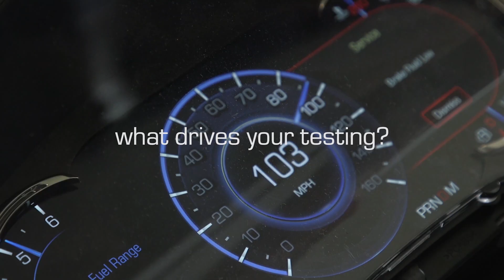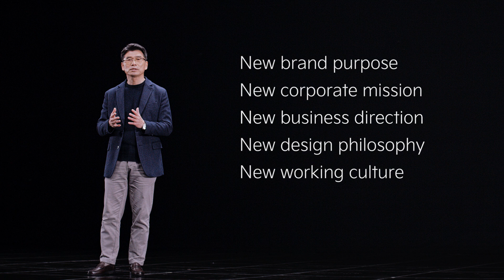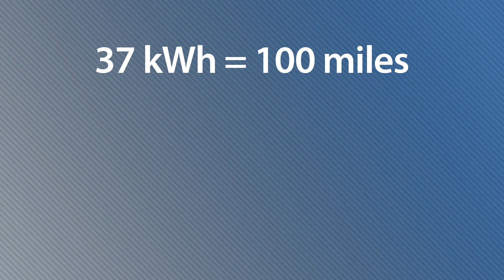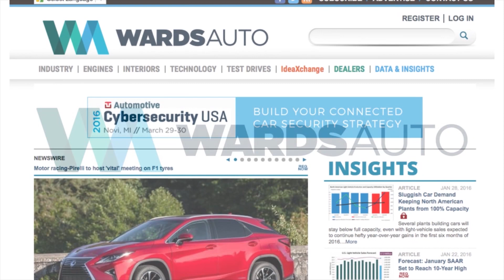GM to Expand Corvette Lineup?; Regen Plays Big Role in EV Range - Autoline Daily 2995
0:08 GM May Expand the Corvette Lineup
0:48 Ford Teases Bronco Pickup
1:12 ZF Jumps into Lidar Business
1:40 Toyota Wants to Combine Race Skills with Automated Driving
3:20 Kia Continues to Revamp the Brand
4:22 Nissan Unveils Wild Van Concept
4:59 How to Understand EPA EV Ratings
6:35 Palisade A Smart Addition to Hyundai’s Lineup
7:33 Sandy Munro Bullish On 3-Wheel Electric Cars